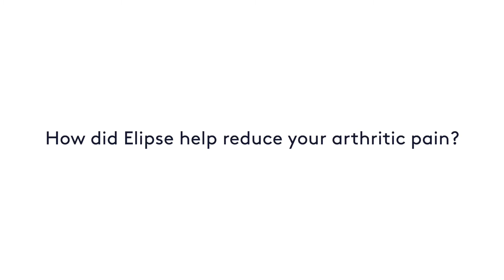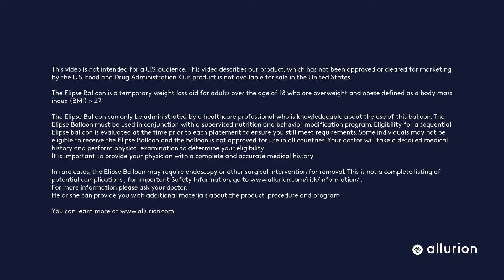Allurion's Elipse Program: -19kg for Gillian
Read more about the Elipse Program and discover other patients' testimonials

Thanks to her 19kg weight loss, Gillian has been able to start running again, and feels much more confident in her skin. She shares her journey with Allurion's Elipse Gastric Balloon.

A temporary balloon does not mean temporary weight loss. The Elipse Balloon takes up space in your stomach and induces weight loss by increasing the feeling of fullness. This means that you are more likely to reduce the amount of food you eat throughout the day. (2) It does not require surgery, endoscopy**, or anaesthesia. Lose an average of 10 to 15kg (1.57 to 2.36 stone) during your 16-week placement with support from a nutritionist and our connected app and scale. (2 - 12)

*Results may vary from one patient to another. A small percentage of patients don’t respond to the treatment.

**In rare cases, the Elipse Balloon may require endoscopic or surgical intervention for removal. In rare cases, the empty balloon may be vomited instead of passing through the GI tract.

2 Jamal et al. Obes Surg. 2019 Apr;29(4):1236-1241.
3 Clinical Trial Reports: DAA069 and DAA105
4 Raftopoulos and Giannakou. SOARD. 2017 Jul;13(7):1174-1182.
5 Al Sabah, S., et al. SOARD. 2018, 14(3), 311-317.
6 Machytka E et al. Endoscopy. 2017 Feb;49(2):154-160.
7 Genco et al. Obes Surg 2017,DOI 10.1007/s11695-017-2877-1
8 Al-Subaie S et al. Int J Surg. 2017 Dec;48:16-22.
9 Ienca et al. Submitted to SOARD. Abstract A278, presented at Obesity Week, 2018, Nashville, USA
10 Genco et al. Abstract A185. Oral Presentation at Obesity Week, 2018, Nashville, USA
11 Ienca et al. Abstract 237, presented at IFSO 2019, Madrid, Spain
12 Raftopoulos et al. Abstract 1978. Presented at ACS 2019, San Francisco, United States